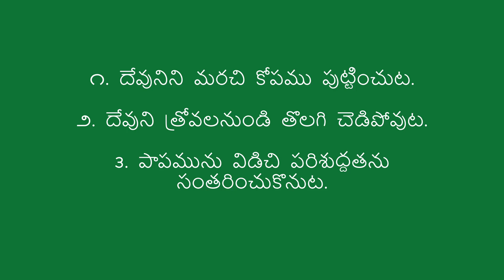విధేయత కలిగి నీతికి దాసులగుట | Being Slaves of Righteousness With Obedience | Rev. V. Pratap Kumar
A brief sermon by Rev. Vasamalla Dyva Pratap Kumar, Assistant Presbyter, St. Mary's Church, Khammamett, Diocese of Dornakal, Church of South India.